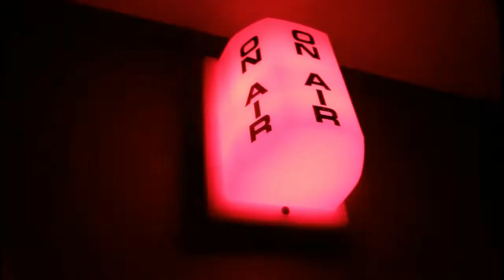Pretty | Original song | ALOSIA 1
So I decided to do ALOSIA, I hope you enjoy!!!

Lyrics-
I'm not sure what pretty feels like
And I'm not sure how to be in spotlight
But what I know
Is this is how it goes
You cover up your face
Wanting another place
Cause I'm not sure I want all the attention
And I'm not sure I want you to mention
How I feel ashamed
I'm taking all the blame
Cause I'm not sure what pretty feels like